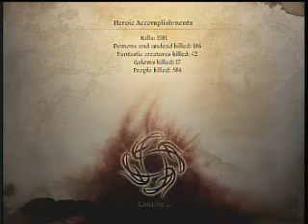dragon age origins walkthrough episode 91 the blight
for the grey wardens!